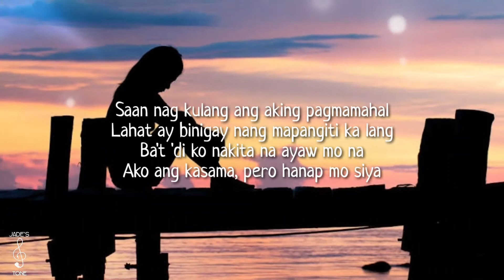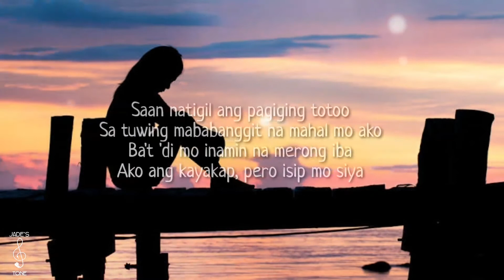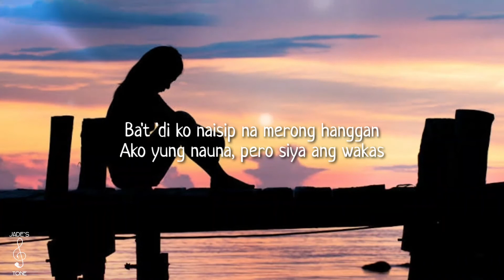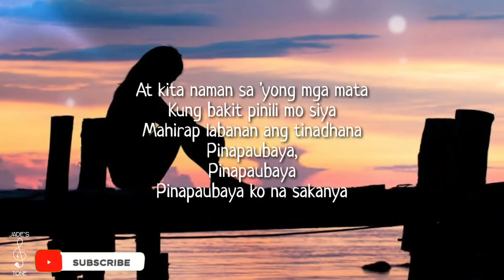Paubaya Lyics - Moira Dela Torre (Lyric Video)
Last chorus:
Pinapaubaya,
Pinapaubaya

Hello folks, every day I update the channel (Jade's Tone) with lyric videos of the newest pop, chilled pop, indie pop, electropop, pop r&b for my subscribers.♪♪

So, chill with some lovely songs and tell me about your feelings in the comments. Thank you!